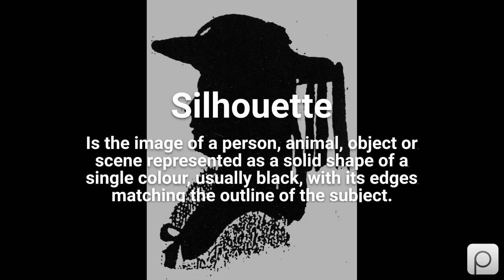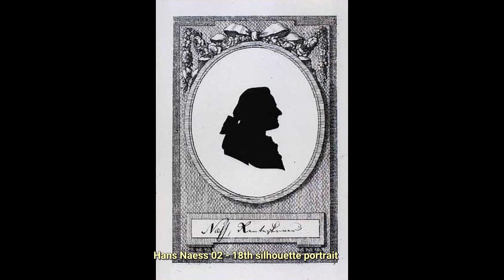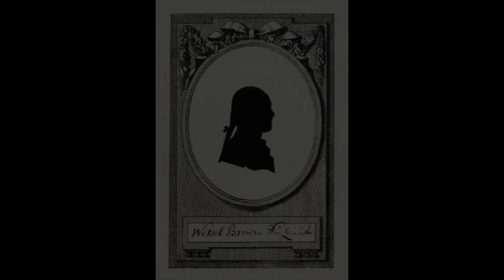Silhouette. Find public domain images of Silhouette at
Is the image of a person, animal, object or scene represented as a solid shape of a single colour, usually black, with its edges matching the outline of the subject.